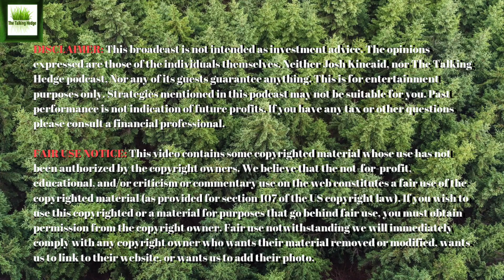PreRoll-Er's Cannabis Automation Live @ MJ Biz Con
Step into the future of cannabis automation with PreRoll-Er, an automated preroll machine manufacturer seen at MJ Biz Con, offering a seamless and efficient solution for the cannabis industry.

Guest:
Chad Blair, CSO PreRoll-ER

Host:
Josh Kincaid, Capital Markets Analyst & host of your favorite business podcast.

Episode 1,185 The TalkingHedge...
Your Favorite Business Podcast.
​Covering cannabis business news, interviews, events, finance, data, and more.

Music Info:
Artist: Milochromatic Beats
Song: Dark Trap Beats Hard Rap Instrumental | Gang | 2018
Artist: LuxrayBeats